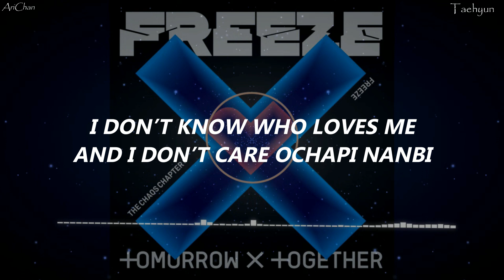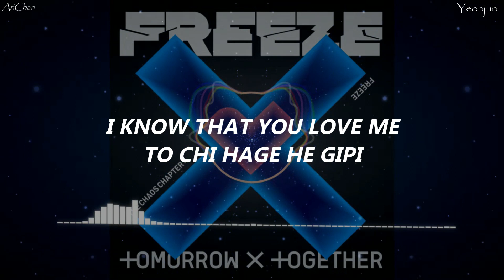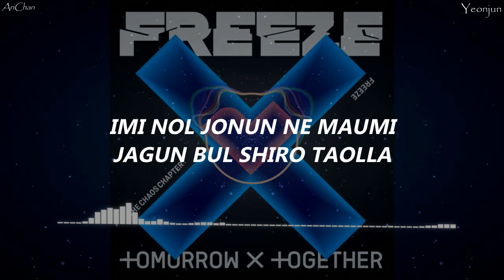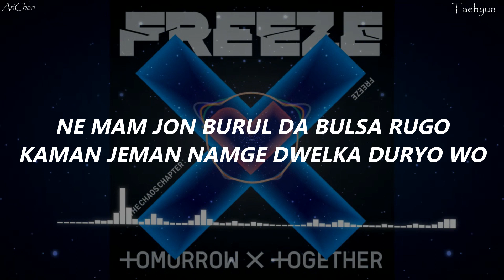Anti-Romantic -- TXT (Karaoke - Easy Lyrics)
Sorry I’m an anti-romantic;;